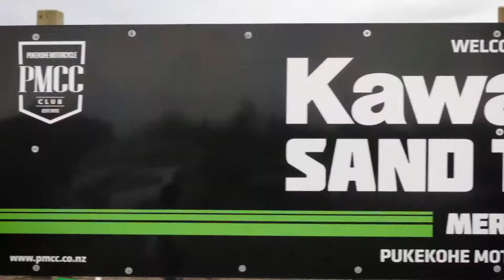Kawasaki Riders at Sand Prix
Sit back and enjoy a snapshot of Team Green riders competing in the annual Sand Prix at the Kawasaki Sand Track in Mercer, just south of Auckland. Be sure to sign up for the Kawasaki Demo in the Dirt event at the same venue on the 12th October.